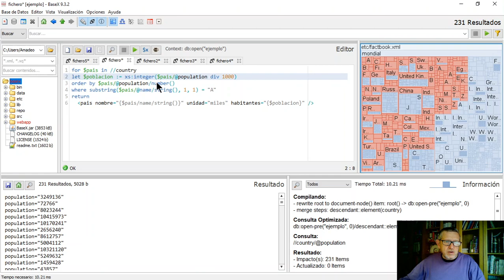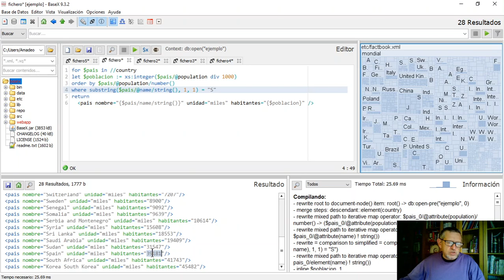BaseX (5)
Un ejemplo de XQuery (Flowr)